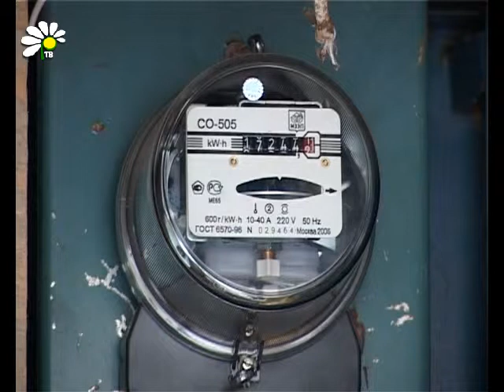Жить, не превышая нормы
Дополнением к спорам и возмущению против цен на тарифы коммунальной сферы станет социальная норма на электроэнергию. С 1 июля этого года потребление электричества будет делиться на два вида -- норма и свыше нормы. Соответственно, и стоимость будет различаться. В некоторых регионах страны уже работает пилотный проект, а со второго полугодия все Россияне должны будут укладываться в поставленные ограничения.

Юлия Хлыстова